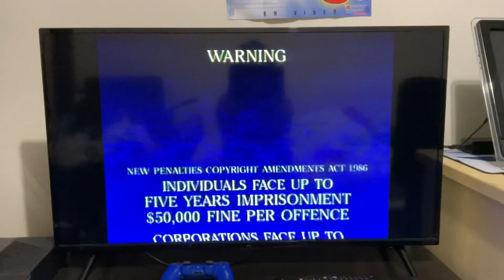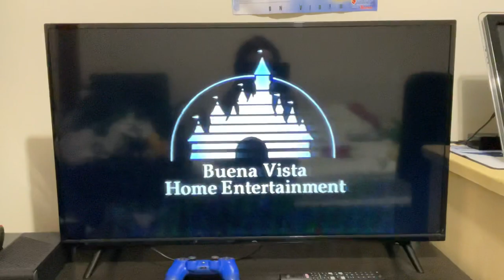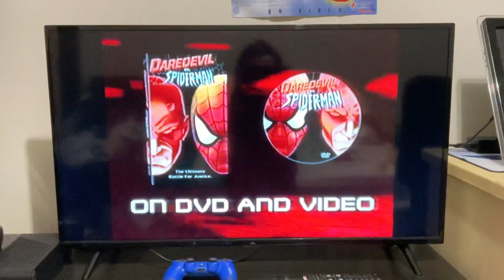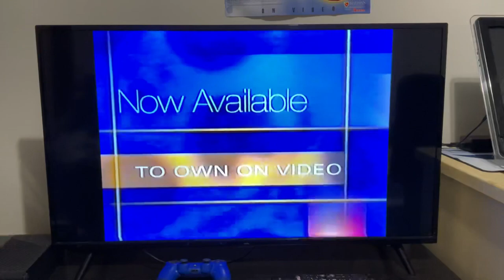Opening To The Incredible Hulk 2003 VHS Australia